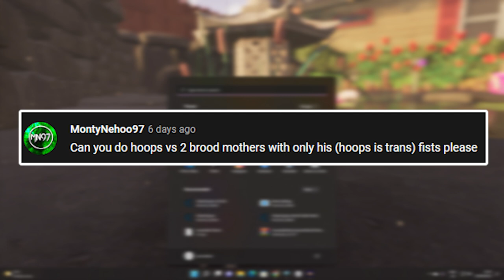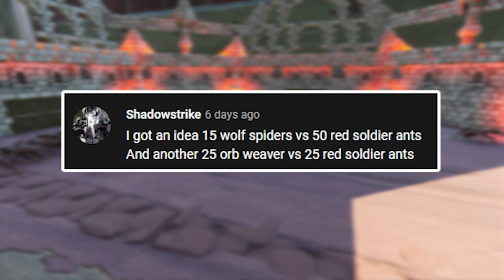Grounded: What HAPPENS When You Spawn 50 BLACK ANT EGGS in the RED ANT HILL!? (Bug Battle Requests)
This video is filled with a load of new bug battles going from the Koi Fish vs The Assistant Manager all the way to every soldier ant/termite fighting one another in an attempt to answer and complete all of your bug battle requests!

CHAPTERS:
00:00 - Intro
00:11 - 50 Termite workers vs 50 red ant workers vs 50 black ant workers
02:22 - Broodmother inside of the Black Ant Hill
04:07 - 50 Black Ant Eggs in the Red Ant Hill
06:26 - Fish vs 10 Assistant Managers & Lasers
07:54 - Hoops without weapons vs 2 Broodmothers
08:40 - 25 Soldier Ants vs 15 Termite Soldiers
10:12 - 15 Wold Spiders vs 50 Soldier Ants
11:25 - 25 Orb Weavers vs 25 Soldier Ants
12:14 - 2 Stink Bugs vs 20 Soldier Ants vs 4 Bombardier Beetles
13:17 - Outro